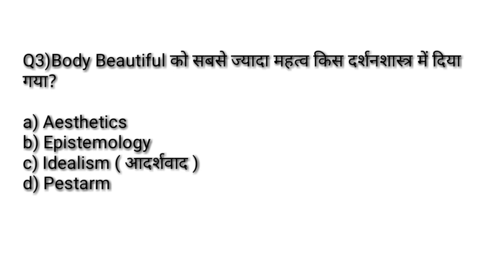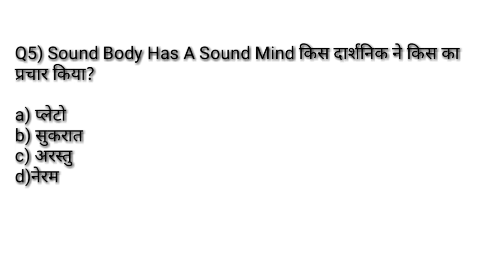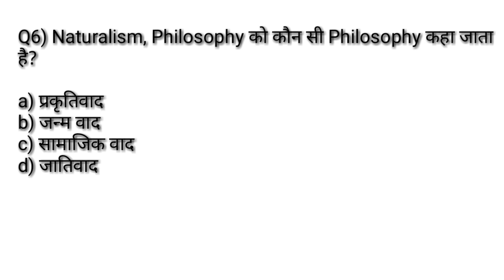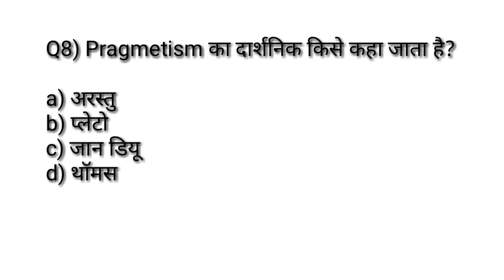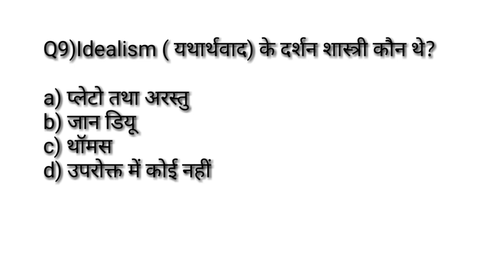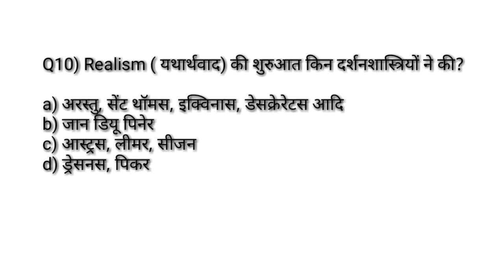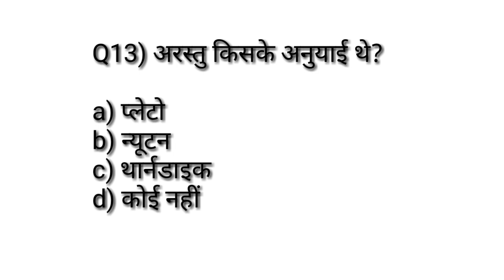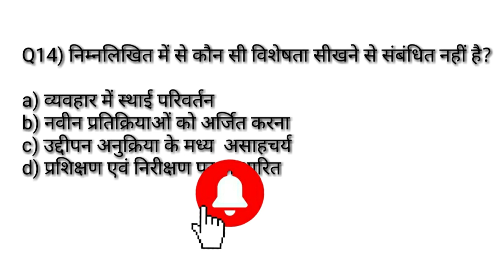Physical Education Chepter Wise Most Important MCQ /Sports Psychology MCQ /TGTPGTLTKVSNVSPTIUGCNET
Hi